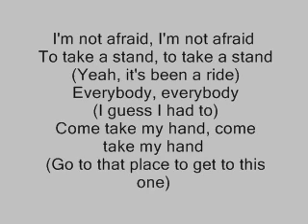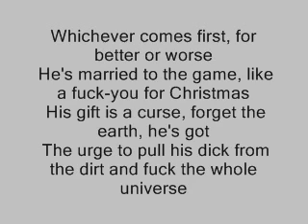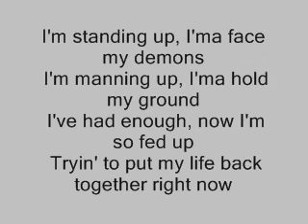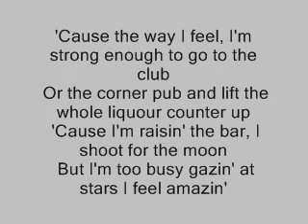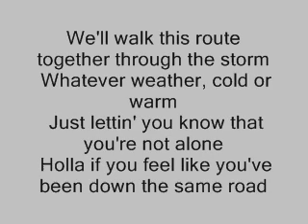Eminem Not Afraid Lyrics